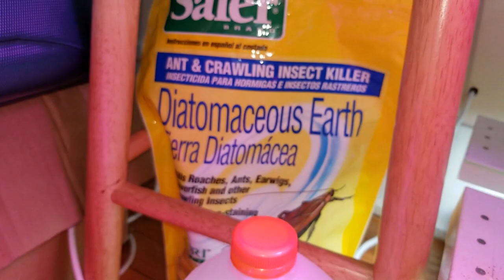Thinning Seedlings & Aphid Woes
This video covers a span of 2 weeks and shows the results of thinning seedlings. It also covers a long battle with aphids on my pepper plants that were started back in February...

I hope you can learn from my mistakes and experiences.

Also, in case you are wondering why I didn't buy some ladybugs to take care of the aphids there were a few reasons. For starters, releasing a bunch of bugs indoors isn't exactly ideal... this is my house, not a greenhouse.

The other reason is not wanting them to run into any harm of their own encountering all of the diatomaceous earth that was spread.